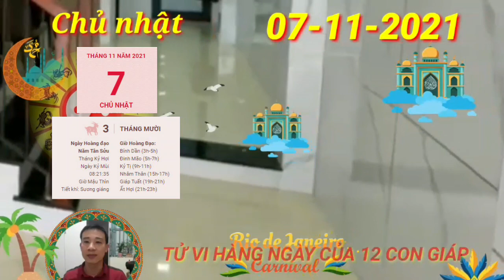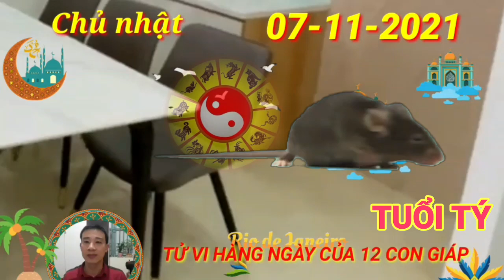Đúng Ngày 7/11/2021 Chỉ Đính danh Con Giáp PHÁT TÀI LỚN, GIÀU QUÁ TRỜI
Xem tử vi hôm nay của 12 con giáp cho hay, cục diện Tương Hại tác động khiến người tuổi Tý dễ trở nên nóng nảy và cáu kỉnh. Bản mệnh luôn cho rằng mình là người hiểu rõ mọi việc nhất nên chỉ thích làm theo ý muốn cá nhân, đồng thời không muốn ai can thiệp vào công việc của mình.
Rất có thể thái độ làm việc như vậy của bạn sẽ khiến cho kẻ tiểu nhân chú ý. Do đó, hãy thật cẩn thận mỗi khi đưa ra quyết định, đừng quá mức nóng vội, đã bắt tay vào làm việc gì thì không tạo sơ hở cho kẻ khác lợi dụng.
Thủy khắc Hỏa còn cho thấy nhiều mâu thuẫn đang tồn tại trong mối quan hệ giữa mệnh chủ và nửa kia của mình. Để cải thiện tình trạng này, bạn nên tránh tình trạng hiếu thắng, so đo hơn thua, bởi dù người thắng cuộc là ai thì đôi bên cũng sẽ chẳng thể nào vui vẻ.
Giờ tốt: 15h-17h
Quý nhân phù trợ: Sửu, Thân, Thìn